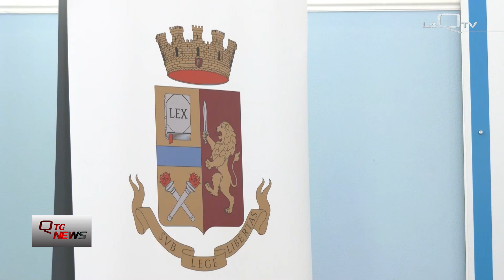Pescara, sorpreso con telecamera e auricolari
La squadra volante di Pescara ha denunciato un ventenne sorpreso con telecamera e auricolari durante lo svolgimento dell'esame per il rilascio della carta di qualificazione del conducente